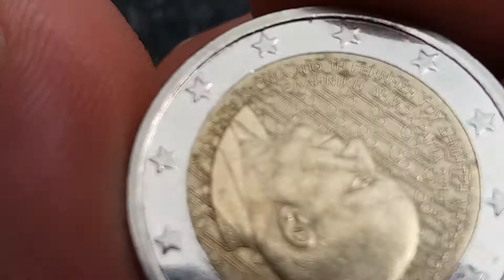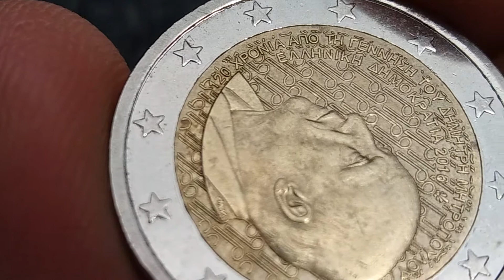SPECIAL 2 EURO 2016 GRECE: 120 Years from the Birth of Dimitris Mitropoulos:ONLY 742.000 MADE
SPECIAL 2 EURO 2016 GRECE: 120 Years from the Birth of Dimitris Mitropoulos:ONLY 742.000 MADE(commemorative coin)